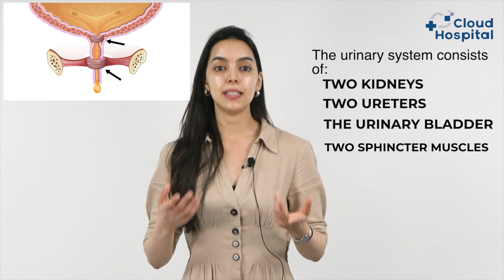How does Urinary Disorder affect daily lives?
How does Urinary Disorder affect our daily lives? How annoying is it that you have to go to the restroom every 10 minutes or right after the previous one? We are going to talk about the drainage system of our body, the urinary system. The urinary system is considered your body's drainage system for removing urine, which consists of water and waste products.

Questions discussed with Doctor Hana Yoon (Leading doctor at Ewha Womans University Seoul Hospital)
- What is urinary disorder in men and women?
- What are the main types of disorder?
- What is enuresis, and what are the types of it, and what causes it?
- Why is diagnosis needed in this case?
- Are there any treatments or prevention way of enuresis?
- What is exactly neurogenic bladder?